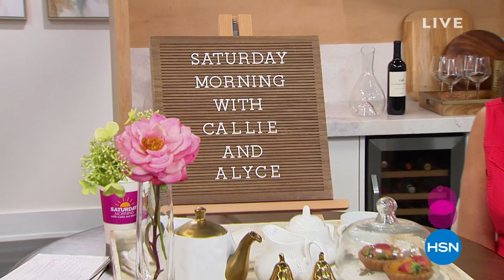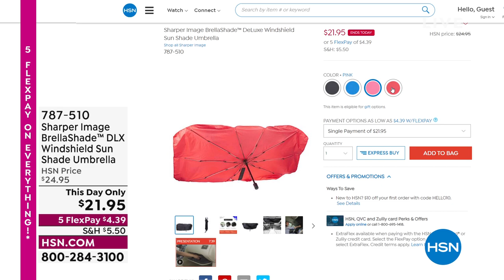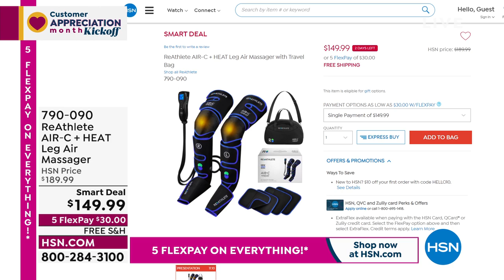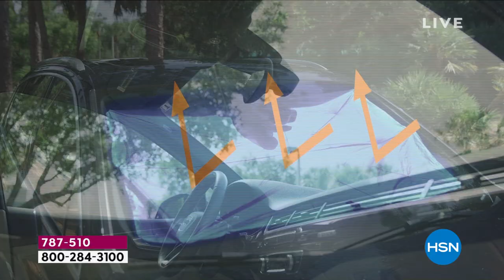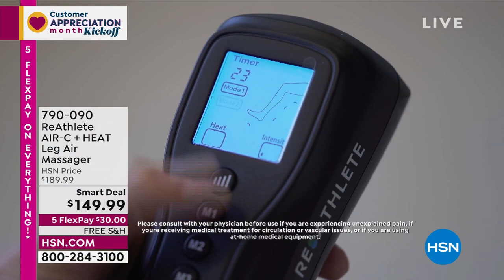HSN | Saturday Morning with Callie & Alyce 04.02.2022 - 12 PM